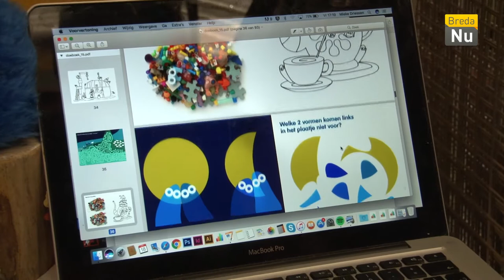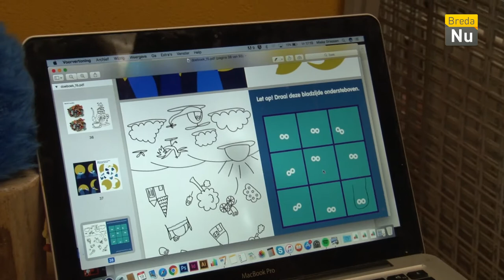Breda in Beeld: Opening Electron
Electron is weer geopend voor alle creatievelingen van Breda. Het is een galerie, café en ontmoetingsruimte in 1.